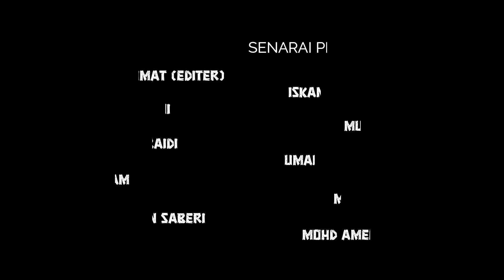Progressive Muscle Relaxation Technique